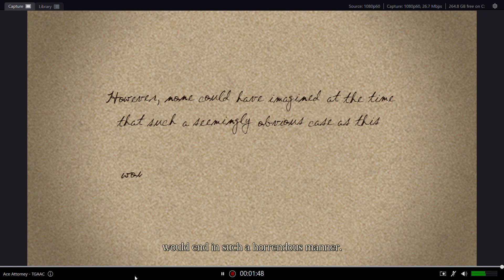The Great Ace Attorney Chronicles Episode 3 The Adventure of the Runaway Room Investigation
The Great Ace Attorney Chronicles is a compilation of both gamified detective visual novels in the self-titled Ace Attorney prequel sub-series, consisting of The Great Ace Attorney: Adventures and The Great Ace Attorney 2: Resolve.